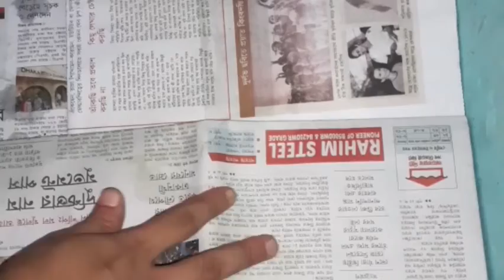ঘরে তৈরি দই